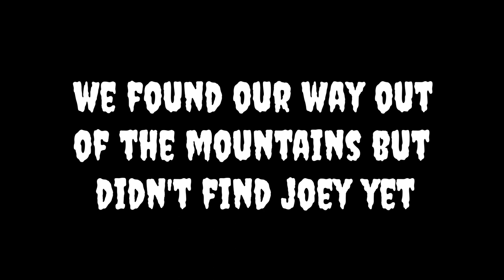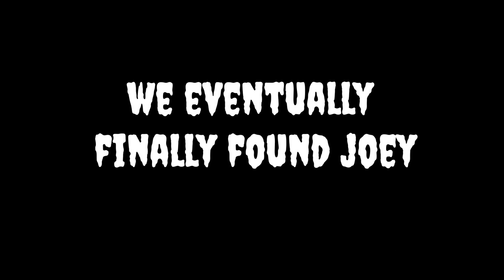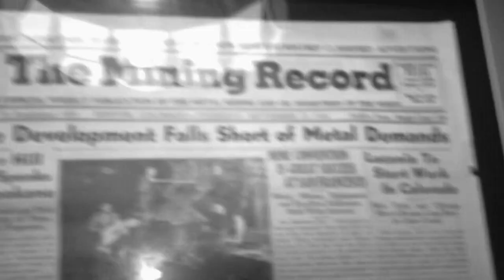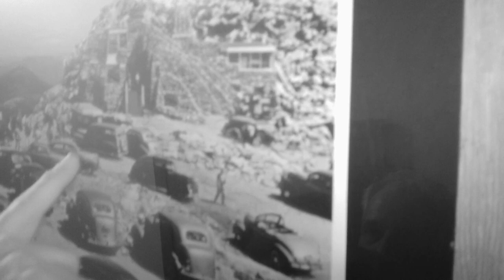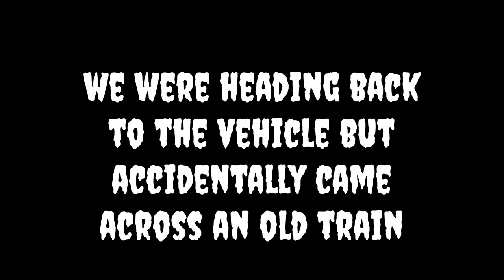Haunted lost trails pt 2 (DEAD TV PARANORMAL)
join us as we continue our adventures in a cemetery hidden deep in the mountains

we not only got to investigate the mountains.  we also were lucky enough to investigate a few more places.

et us know what you think!